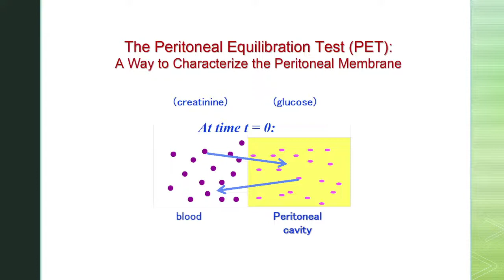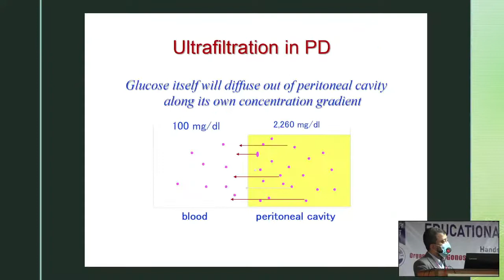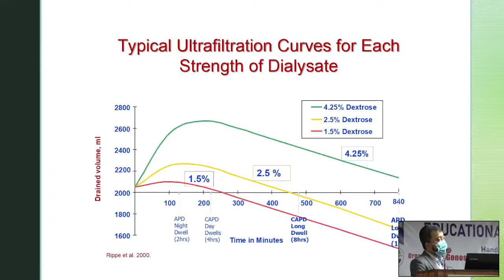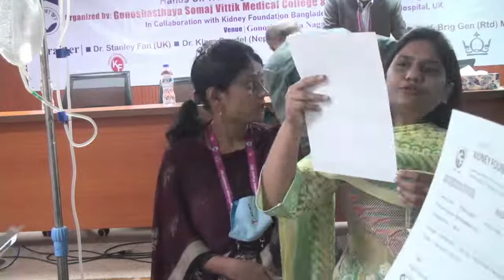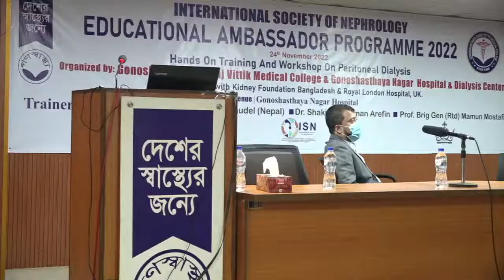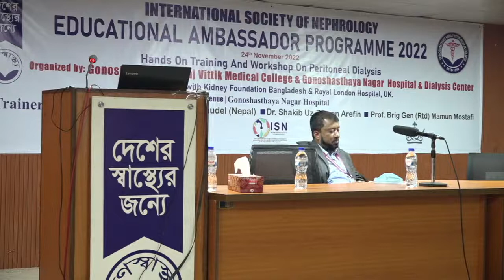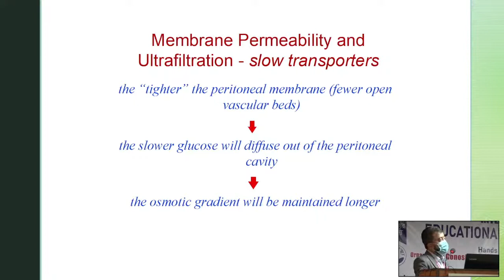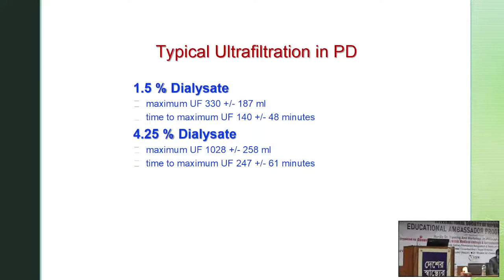International Society of Nephrology | Educational Embassador Programme 2022